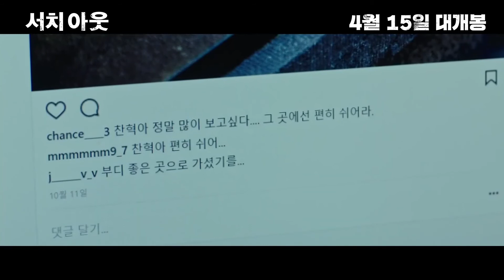Search Out [2020] Watch Movie Trailer 3